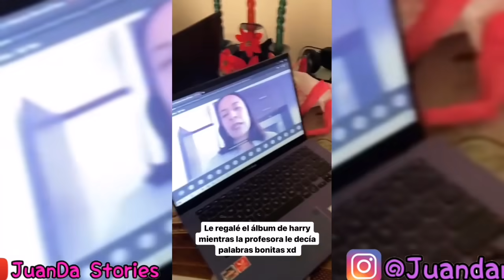las graduaciones virtuales | JUANDA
Stories del /12/20

*Es una cuenta de un FANS BLR*

Sigue al canal